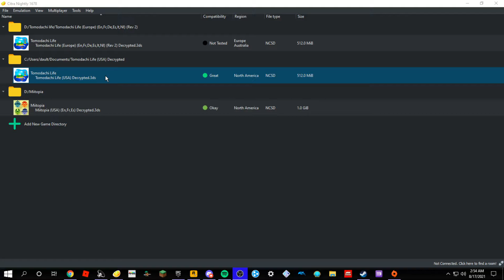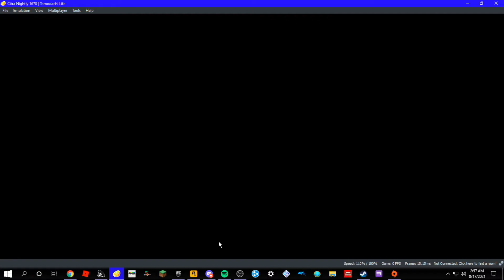tomodachi life part 52